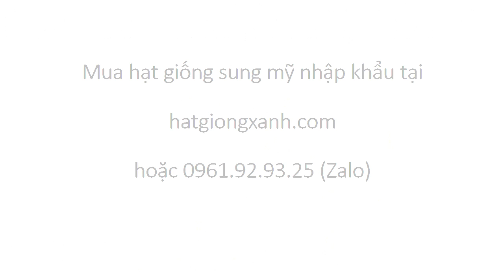Hướng Dẫn Ươm Hạt Sung Mỹ Đơn Giản 0961 92 93 25 Zalo